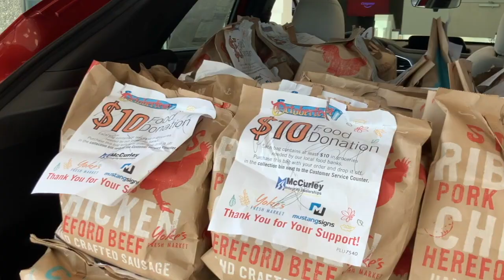Octoberfest with McCurley Chevrolet